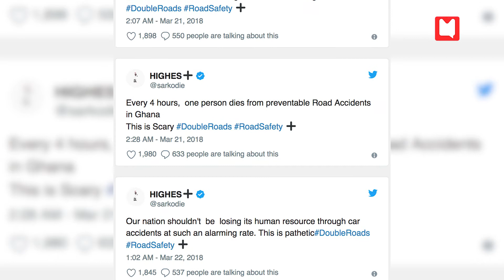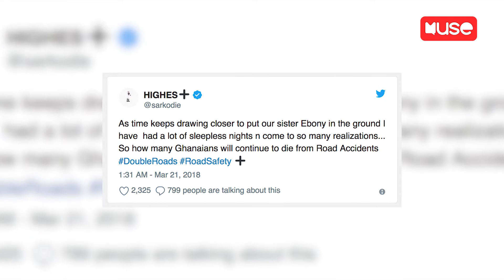Is Sarkodie the new Road Safety Ambassador?